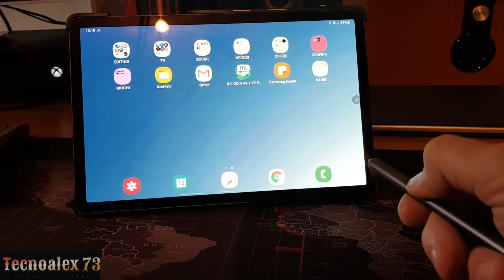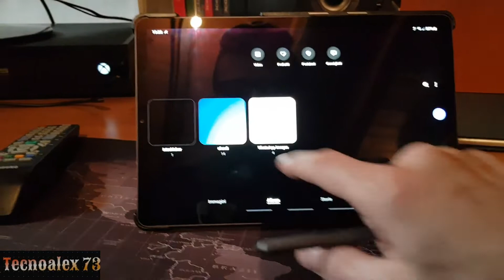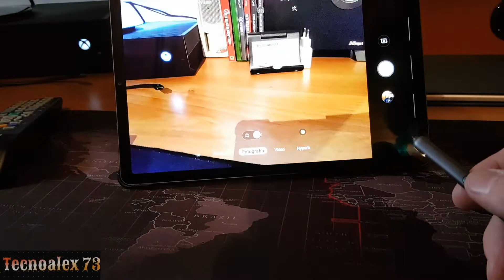GESTURE Tab S6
ecco alcune delle gesture di tab s6